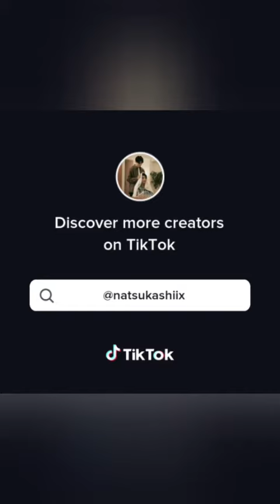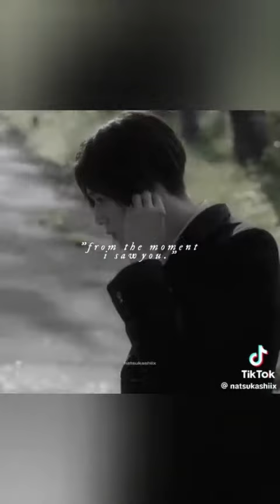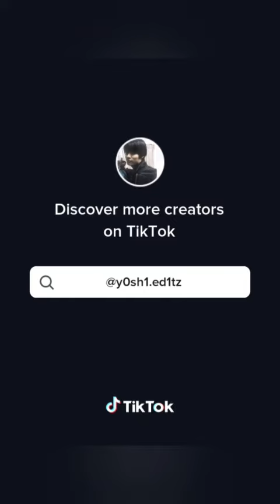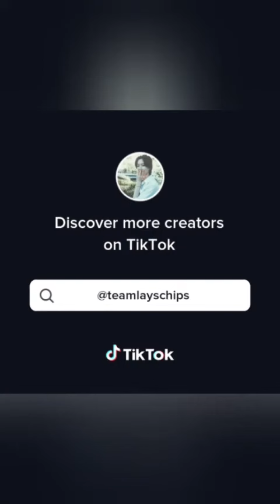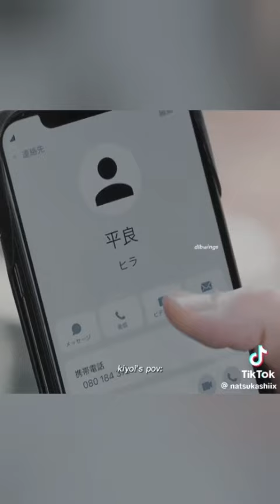My Beautiful Man Tiktok edits compilation